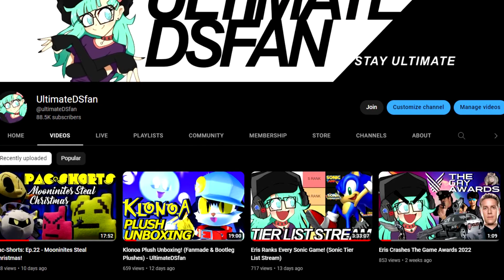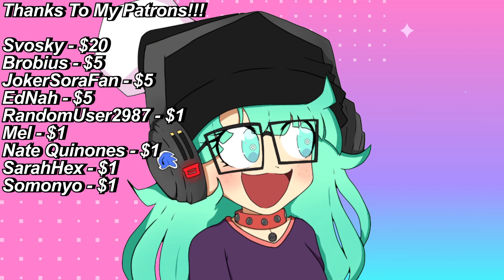UDSF MEMBERSHIPS ANNOUNCEMENT!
YES, I AM NOW DOING MEMBERSHIPS ON THE CHANNEL!
Avatar art is by: DAClassicGamer!